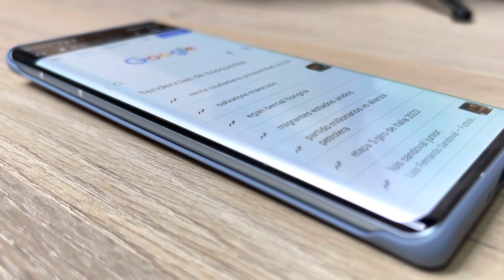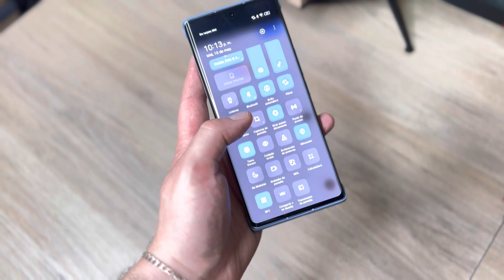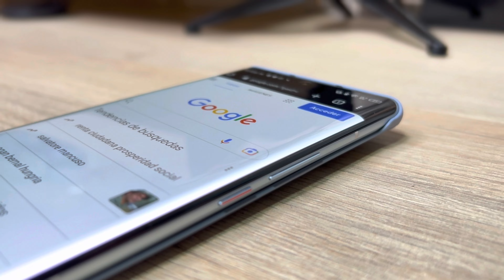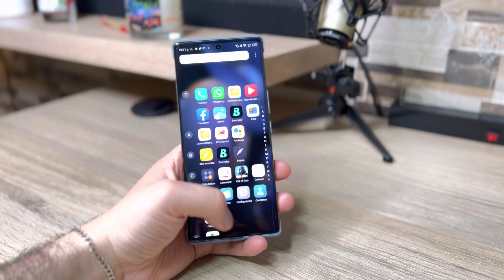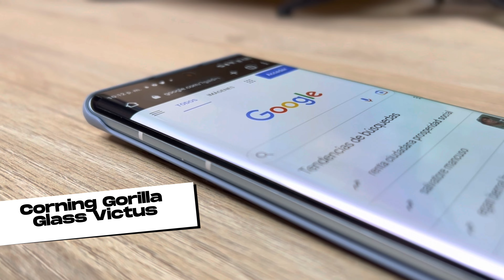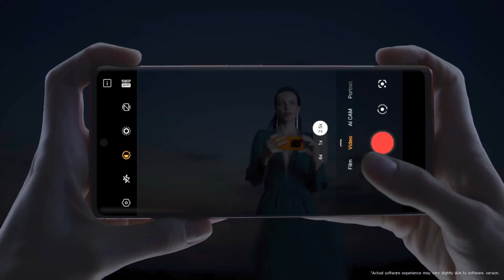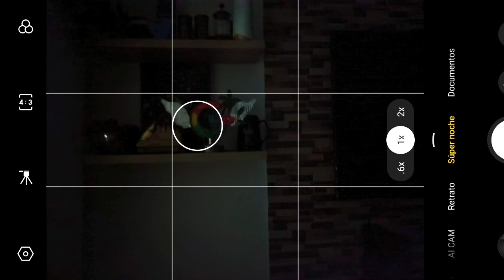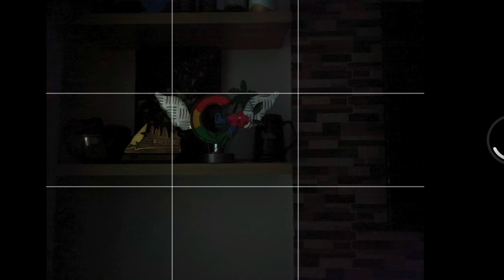Tecno Phantom X2 5G: reseña definitiva de este teléfono gama alta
El Tecno Phantom X2 5G es un dispositivo con una gran pantalla, diseño y procesador. Lo estuve probando durante algunas semanas para contarles mi experiencia con él. En esta reseña te cuento, sin censura, todos esos aspectos que me parecieron destacables, y a quellos que, considero, pueden mejorar.